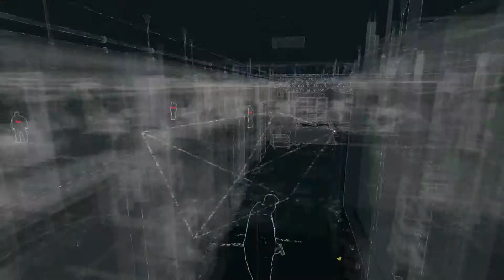Let's Play Watch Dogs #036 [HD] - Bug fernsteuern =P [German] [by Qoolio]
«Watch Dogs»
Ubisoft Entertainment (2014).

Kommentiertes Gameplay Qoolio (2011).